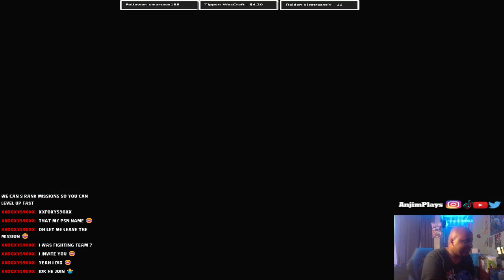Naruto to Boruto: Shinobi Striker | Akatsuki Deathmatch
I am in a party with a viewer in VR Ninjustu Arena playing S Rank mission called Akatsuki Deathmatch. We have to fight Konan, Itachi, Deidara, Kisame and Pain. I am using the ranger style class and the online coop multiplayer was tough because I am underleveled. Check out this Naruto to Boruto Shinobi Striker (PS4, PS5) gameplay and live stream.

Gamertag:
PSN: AnjimPlays -